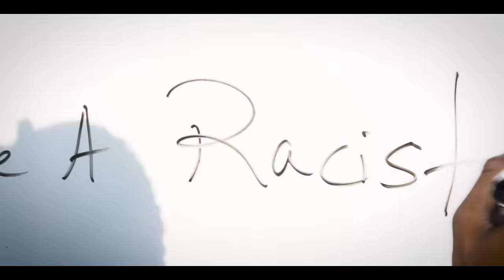Nesbeth - Blood Letter (Official Video)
Recording Artiste NESBETH Performing 'Blood Letter'
Directed by: Studio 9